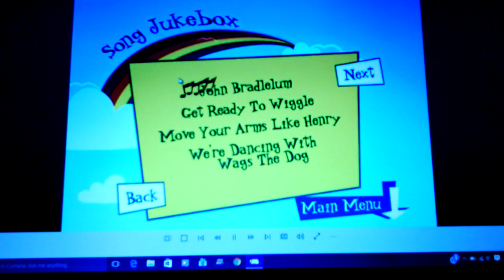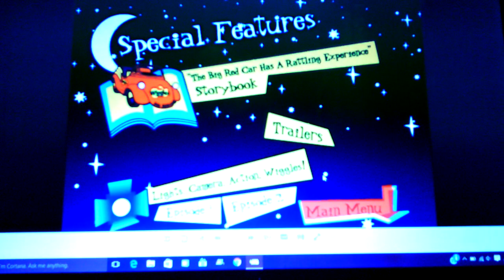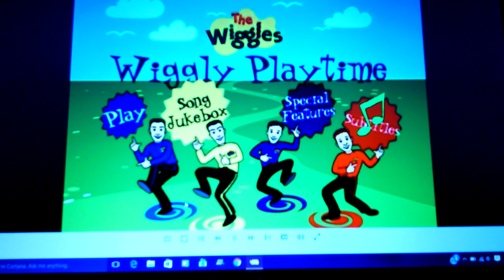The Wiggles- Wiggly Play Time